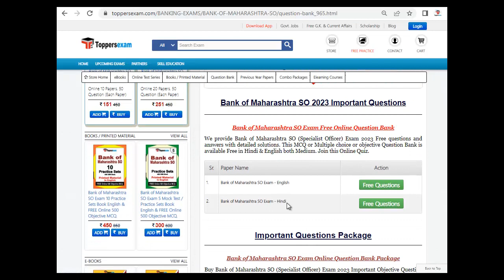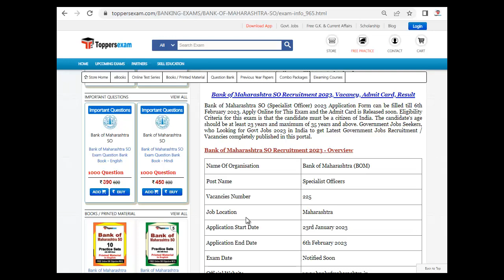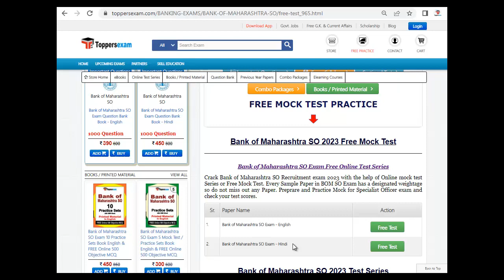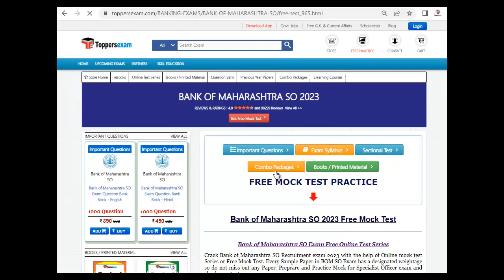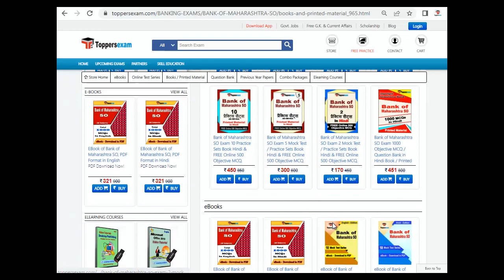BANK OF MAHARASHTRA SO Questions Paper, Books, Study Material, Preparation Tips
BANK OF MAHARASHTRA SO Exam, Update Syllabus & Pattern. For Preparation of  BANK OF MAHARASHTRA SO  we Provide Books, eBooks, Booklet, Simple Paper, Solved Paper, Printed Material, MCQ, Practice Set, Previous Year Paper,  Important Questions, Questions and Answers, Preparation Tips & Strategy BANK OF MAHARASHTRA SO Exam , Study Material and More at Toppersexam.com